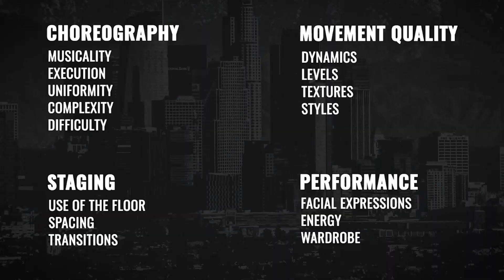Professional Dancer Reacts To VICTON "What I Said" [Practice + Performance]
For today's episode of "Professional Dancer Reacts" I react to VICTON "What I Said"  Rehearsal and Performance Video